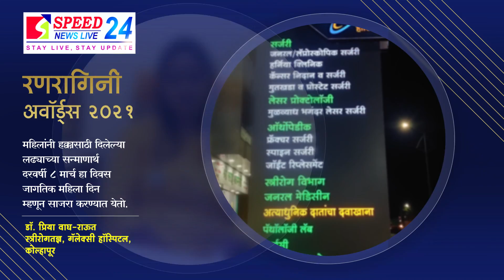रणरागिणी पुरस्कार २०२१ : डॉ. प्रिया वाघ-राऊत । स्पीड न्यूज लाईव्ह २४